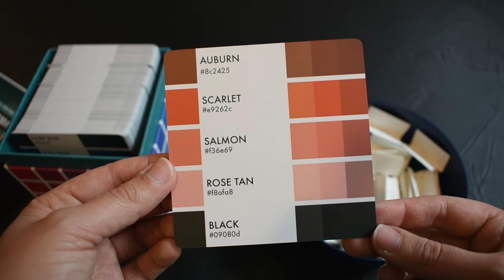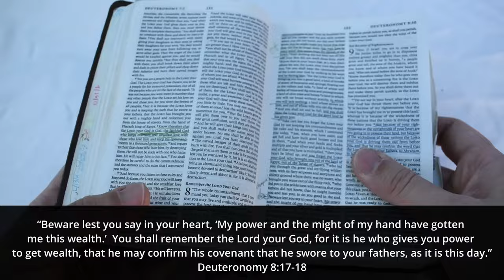Bible Painting - Deuteronomy 8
Watch me create a Christian Abstract Painting using the Color Cube and the Bible!
Week six of this challenge had me praying and meditating on Deuteronomy 8 a lot! What do you guys think of the finished product!?

📖 This week we are meditating on Deuteronomy 8:17-18.

This challenge allows for creativity and scripture to meet in a fun and unique way! In this series, I use the Color Cube to pick my painting palette, challenging myself to paint using only the color on the card. But here we create eternal perspective, so we don’t stop there! I will also be pulling a Bible verse at random chosen by friends, family, and your comments to add the element of faith! Meditating on the bible verse inspires my abstract painting!  Not only will this challenge me to grow as an artist but in my faith in Jesus as well, as I let the Holy Spirit speak to me through the bible and guide my painting. I hope you will find it drawing you closer to the Lord and inspiring your creative prayer time!

My aim with this series is to inspire your creative Bible meditation time, and to help draw you into a deeper connection with God. Join me on this artistic journey, and may it foster moments of reflection, peace, and creativity with the Holy Spirit in your own life.

🕰️ TIMESTAMPS
00:18 Picking the Color Palette and Bible Verse
01:00 Verse Reading/Set Up
02:30 Ideas behind the Painting
03:42 I want to hear from you!
04:50 Final Painting Reveal
Kaylee Orem Music:
Echoes
Star Dancer
Navy Night Blues
Sunlit Snow
📚BOOKS BY KAYLEE:
Transform-My Life in Poetry:

If you enjoy this channel please consider donating so I can continue making creative Christian content! Thank you!

👕CXXII APPAREL:
For Inspiring and Encouraging Christian Merch, Check out CXXII Apparel at this

You are loved, there is hope, and you are never alone! God is with you and loves you so much that he gave his life on the cross and rose again so that you could have forgiveness of sins and eternal life. Repent and place your trust in Him and know the power of true freedom and forgiveness in Jesus Christ. “May the God of hope fill you with all joy and peace in believing, so that by the power for the Holy Spirit you may abound in hope.” Romans 15:13

I am not a preacher or theologist, I am a Christian who loves to create and is passionate about the word of God and still learning more every day. I desire to use the creative gifts he has given me to grow closer to him and share the hope of Christ with others. All the glory to GOD!!